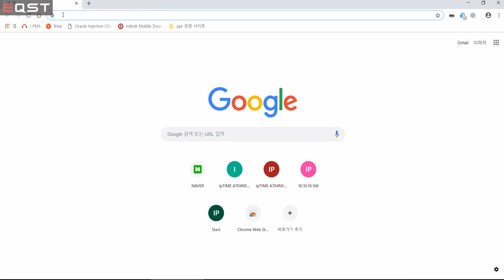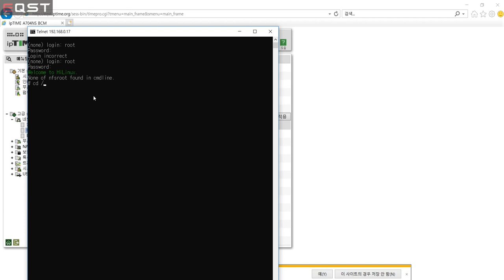사물인터넷 기기 취약점 스캔(Scan) - AP 해킹시연